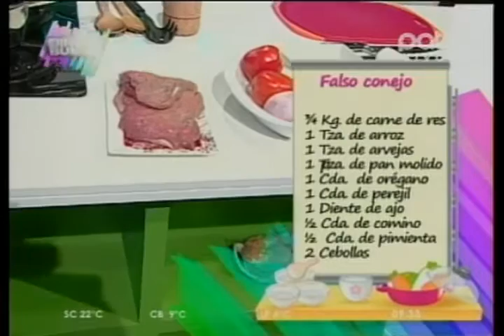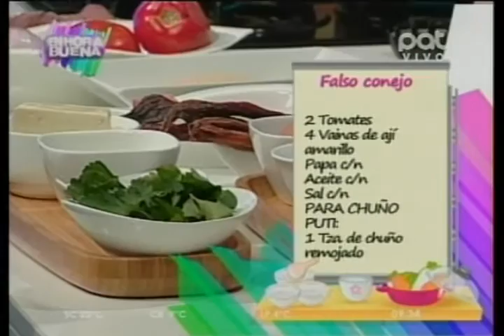Falso Conejo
Gonzalo en el sector "Cocina", prepara este delicioso plato.